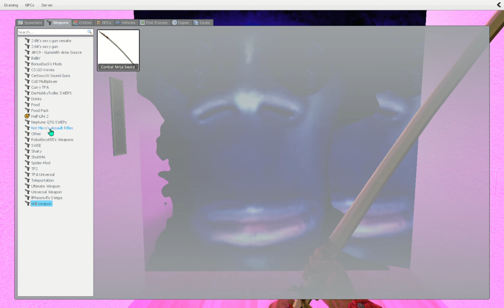HERE WE GOUND GENTELMAN AUUGHH!!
I HOPE YOU ENJOY IT ! I TRY VERY HARD TO MAKE QUALITY CONTENT ! I APPRECIATE YOUR SUPPORT !!

“NEW! GARRYS MOD & TV MAN FAMILY SERIES”
AUUGHH,.OBUNGA,GOFFY,BANANA CAT AND ALSO ANOTHER BOT HAVING FUN AT LIMINAL HOTEL . FUNNY AND MOST INTERESTING STORY IN GARRY'S MOD!

STORY IN THIS EPISODE -

ALL EPISODE MADE WITH GARRY`S MOD

0:00 AUGHH & OBUNGA IN LIMINAL HOTEL
0:30 DEMUNGA, UNGALIA & BANANA CAT HAVING FUN AT LIMINAL HOTEL
1:20 AUUGHH OBUNGA ROSHALIA BALDI BOT FOUND
2:45 MONSTER AUUGHH SAVES THEIRS BABIES
3:20 TRAUMA, DOOT & OBUNGA ,TOMINO THEELEVATOR
4:00 DESTROYED ALL MONSTER AND BABY NEXTBOTS

                                                                  BOTS

ETC

                                                                  MAPS

HOTEL,FRAME,CONSTURCT,PARADISERESORT,LAHAYE,SAINTE,TEST,HARDWARE,THEELEVATOR,LIMINAL SPACES,ICELAND INVETION,BACLIMOOF,NEWEXTON2,INSANE V9